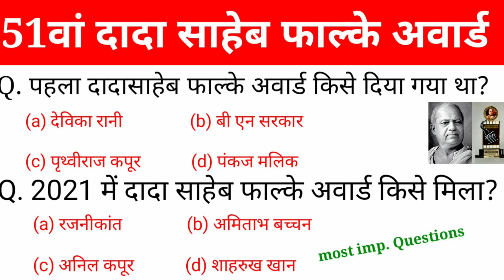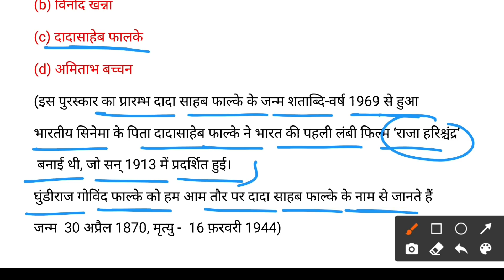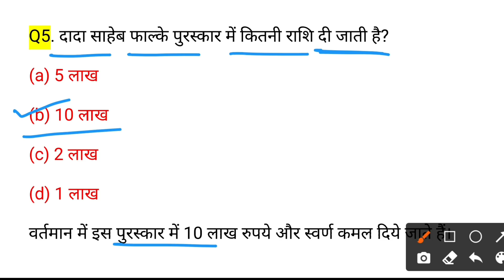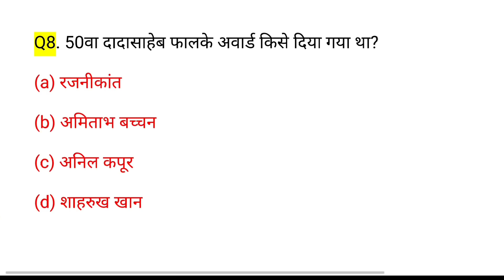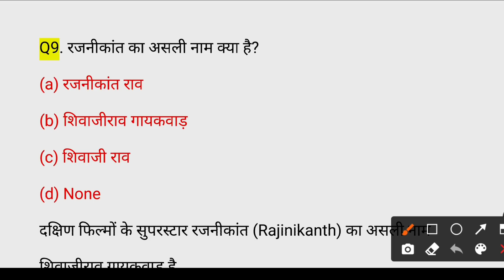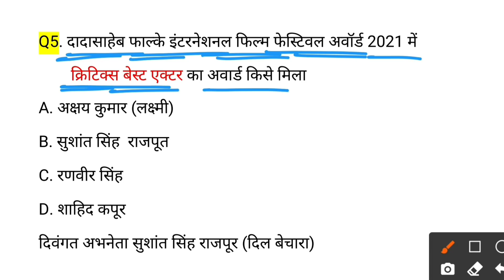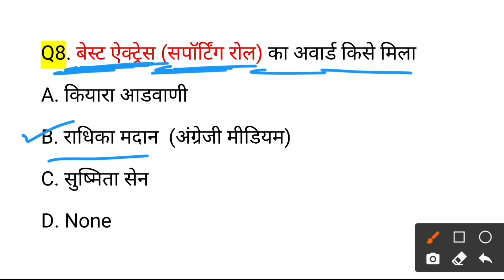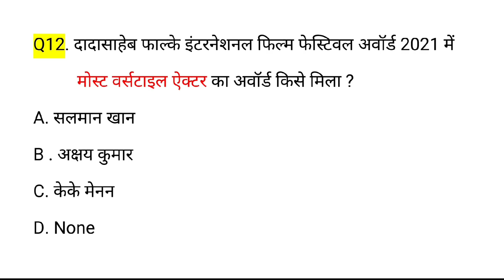51वां दादा साहेब फाल्के पुरस्कार | Dadasaheb Falke Award 2021 | important Current topic | gk track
51वां दादा साहेब फाल्के पुरस्कार | Dadasaheb Falke Award 2021 | important Current topic | gk track

Gk track